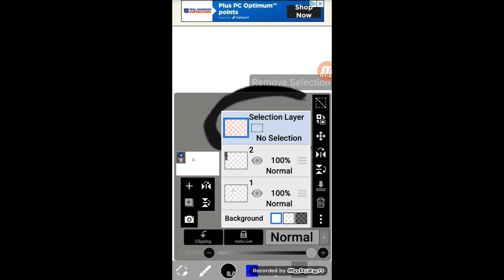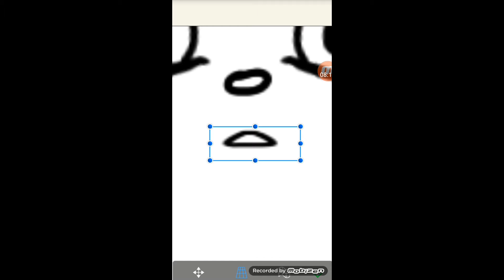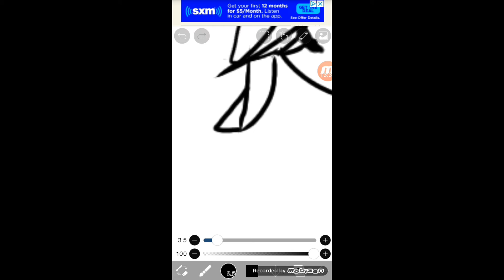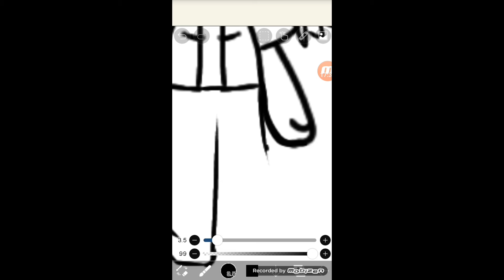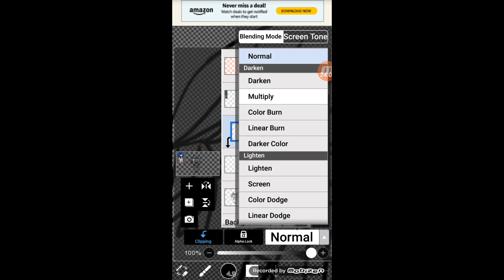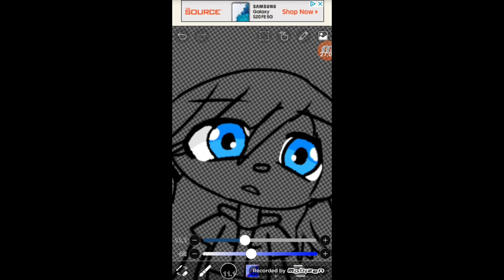60 subs special(speed edit)